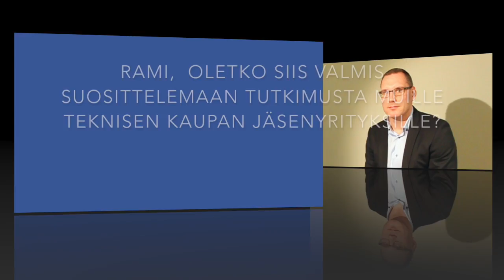Asiakaskokemus-tutkimus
Videon aihe on Asiakaskokemus-tutkimus